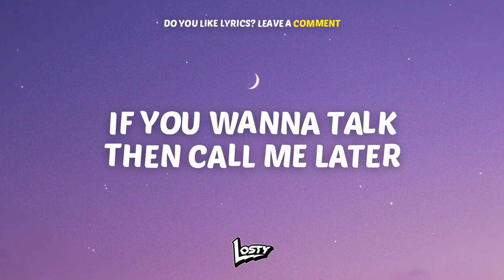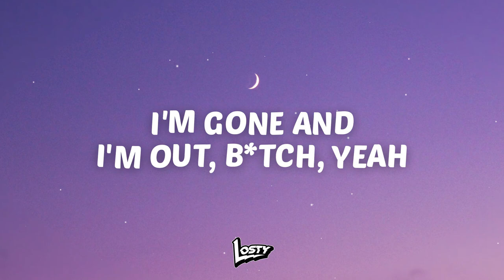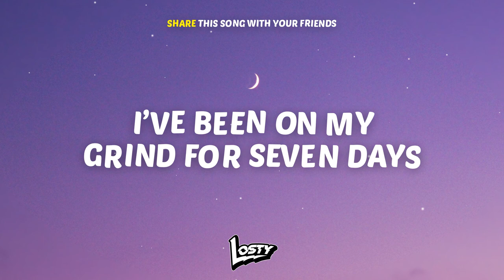B00sted - CBA (Lyrics/Letras)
You'll be notified when have a new upload, so you'll be the first! :)

[Chorus]
CBA
Never say
I’ve been on my grind for seven days
Need a raise
Swear to god ill never be same
TBH
T-T-T-T-T-T-TBH

[Verse 1]
Yeah I pull up walking on these haters
If you wanna talk then call me later
God damn, uh
I’ve been my grind just like a skater
Hop up-hop up on mic yeah I’m creator
Catch a vibe, I catch a vibe
I murder beats like its a crime, yeah its a crime
I'm always working overtime, yeah overtime
Mighty ducks like Anaheim
Was in my prime
Breaking it down
Calling me now
They want the clout
I wouldn’t doubt
Gone like a route
Out like a spout
Dry like a drought
I'm gone and i'm out, bitch, yeah

[Pre-Chorus]
Never gonna stop, never gonna stop
Going to the top, Kobe with the shot
Cooking like a pot, yeah this shit is hot
Popping like a kernel I was never taught

[Chorus]
CBA
Never say
Need a raise
TBH
T-T-T-T-T-T-TBH

[Verse 2]
She tell just do it cause i’m checked up
Now they hit my phone, say i'm next up
I don’t play games, no Tetris
I don’t got no time i'm invested
Now she call me B
Just like the Bape without the ape
Now she wanna eat
But I told her that I ate
I ain’t no referee
But I see it in you're face
If you wanna check
Then you gotta keep your space
Ima, take a, another, shot
Dropped a, album, didn’t, flop
Flow, contagious, chicken, pox
Got too, many, songs to, drop

[Chorus]
CBA
Never say
Need a raise
TBH
T-T-T-T-T-T-TBH

© If you as an artists or label have seen content of your on this channel and would like it removed.